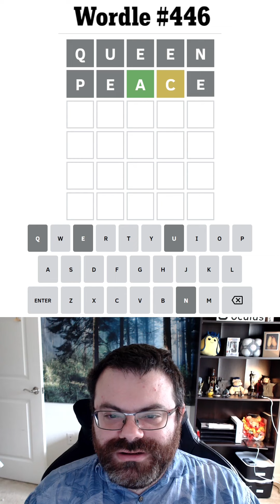Honoring Queen Elizabeth II in Wordle.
Spoilers for Wordle 446 (Sept 8, 2022)